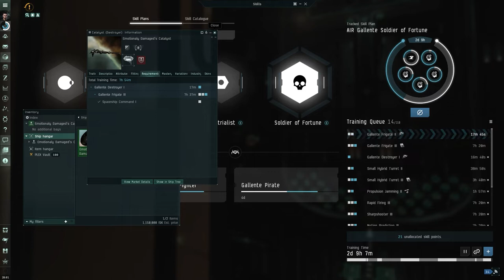Eve Online S1E2 Soldier of Fortune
Episode 2 of Eve Online. Today we are completing the Soldier of Fortune career line from the career agents found in the Agency Tab. It is 10 missions that will earn us a Catalyst Destroyer. I end up making 2 or 3 large mistakes here but that is what the career line is for. Learn from the mistakes here so hopefully you don't make them in a real battle.